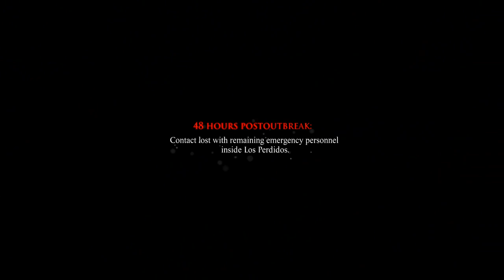Dead Rising 3 Gameplay #1 - XBOX STOP LISTENING!! with Yogscast Panda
Support this new series with a like and maybe a share with a friend!

Panda Box info!
"Panda Box
BRIGHTON
BN50 8GS"